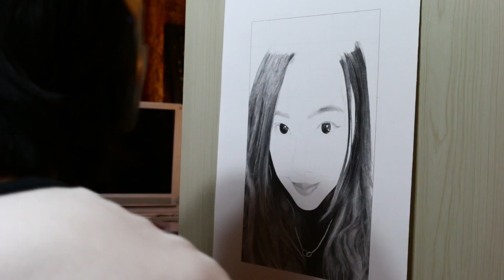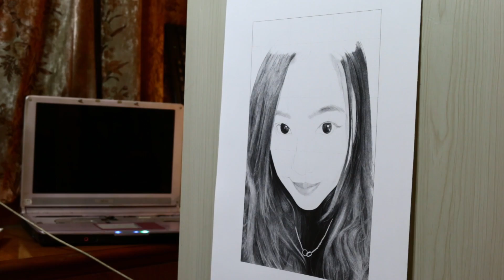Drawing of 任可儿(work in process 10)